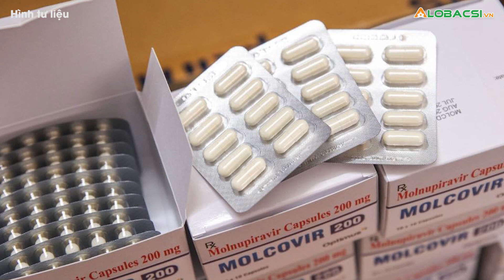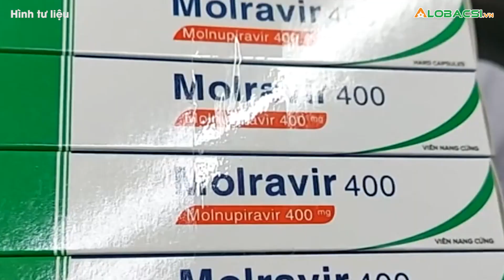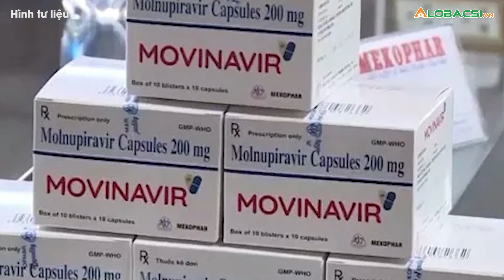Thuốc Kháng Virus Sản Xuất Tại Việt Nam Sẵn Sàng Ra Thị Trường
Nhiều hệ thống nhà thuốc lớn đã ký hợp đồng đặt mua thuốc kháng virus từ các công ty sản xuất của Việt Nam, sẵn sàng phục vụ nhu cầu của người dân.

MỌI GÓP Ý XIN GỬI VỀ:
Hợp tác nội dung:  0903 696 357